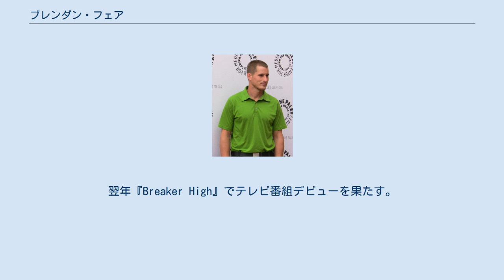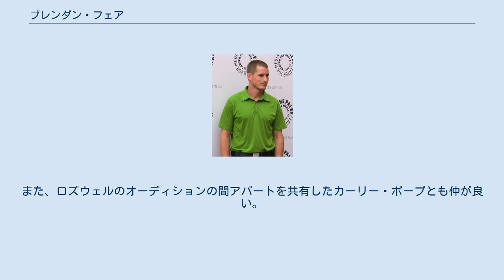ブレンダン・フェア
ブレンダン・フェア (Brendan Jacob Joel Fehr, 1977年10月29日-)は、カナダの俳優。
 ブリティッシュコロンビア州ニューウエストミンスターにて、矯正施設関係者の母とヨット業者の父の間に生まれた。
1990年、マニトバ州ウィニペグに移り、敬虔なメノナイトとして育った。
 小遣い稼ぎのために雑誌モデル業をしていたフェアは、1996年にソープオペラ『CR6』に出演。
翌年『Breaker High』でテレビ番組デビューを果たす。
 2001年、 U2のPV「w:Stuck in a Moment You Can't Get Out Of」でPaul Hewson（ボノの本名）という、ボールをゴールポストにぶつけてウィニングキックを決めそこねた新米フットボール選手を演じ、またヴァネッサ・カールトンのPV「Pretty Baby」にも出演した。
 近年ではABCのミニシリーズ『サムライ・ガール』でジェイク・スタントンを演じた。
 現在は2006年7月に結婚したJennifer Rowleyとともにカリフォルニア州ロサンゼルスに住んでおり、娘が3人いる。
 趣味はスキー、スノーボード、アイスホッケーで、好きなバンドはメタリカ。
 『ロズウェル』撮影中は共演者マハンドラ・デルフィノとも付き合っており、彼女だけでなく共演者であるニック・ウェクスラーとも仲が良い。
また、ロズウェルのオーディションの間アパートを共有したカーリー・ポープとも仲が良い。